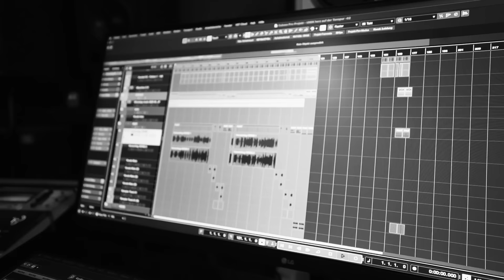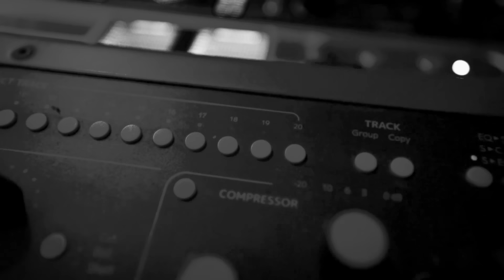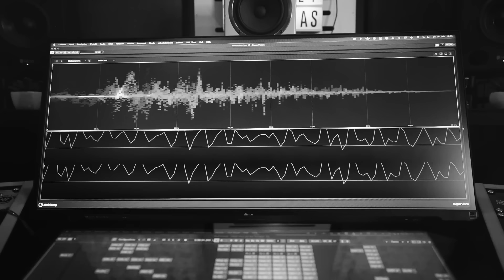Taichi - Herzschlag feat. Unek (Prod. by Unek)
Gibt kein später für uns, mussten wir früh erkennen/
Nur das Gefühl bleibt, dass wir uns von früher kennen